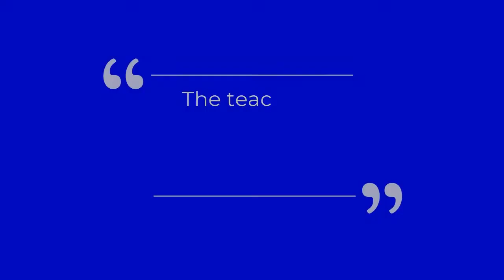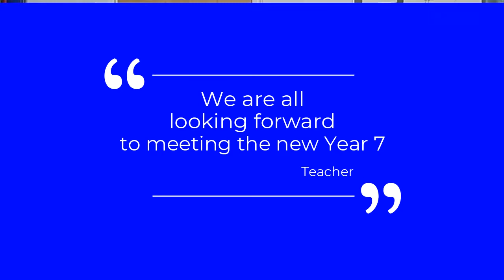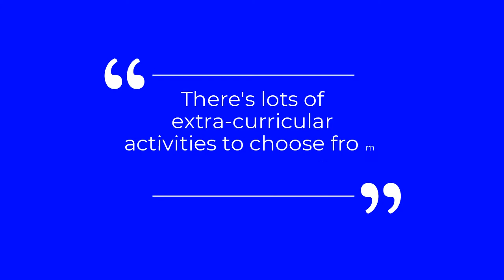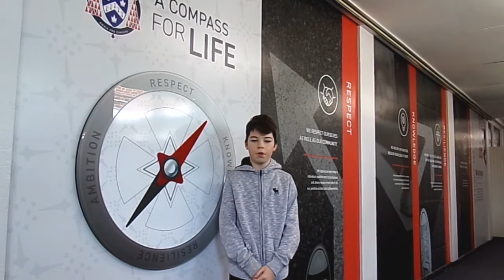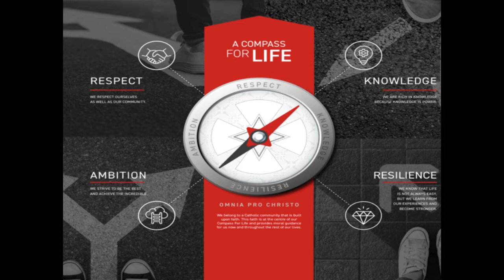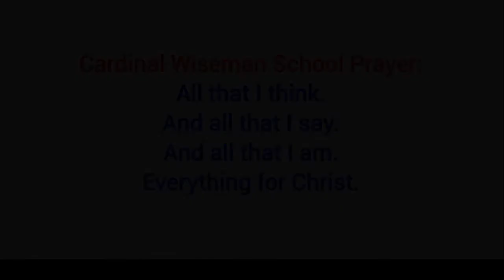A welcome to Cardinal Wiseman Catholic School - Year 7's 20/21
A welcome to Cardinal Wiseman Catholic School from Tom Leverage Executive Principal and Matt Everett Head of School, for Year 7s pupils joining us September 2020.